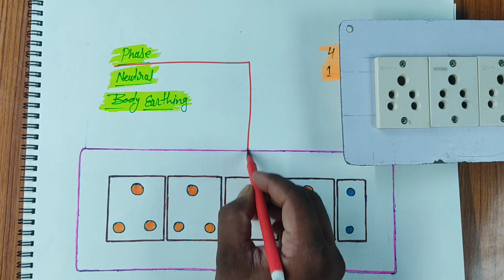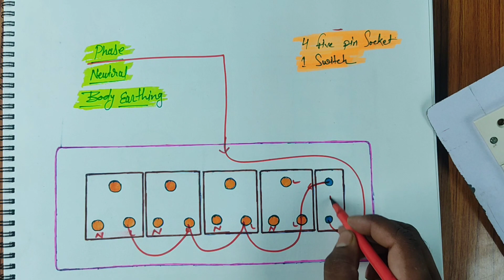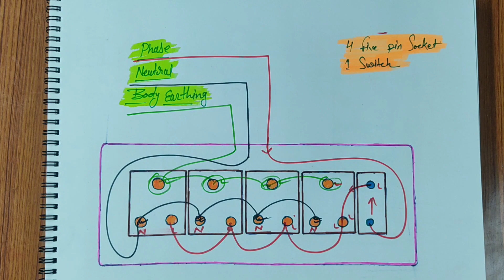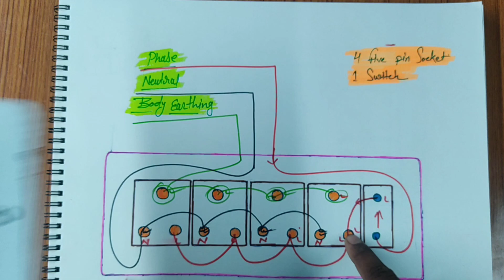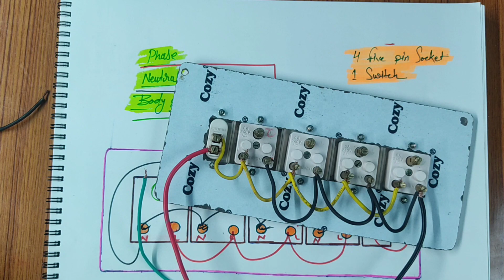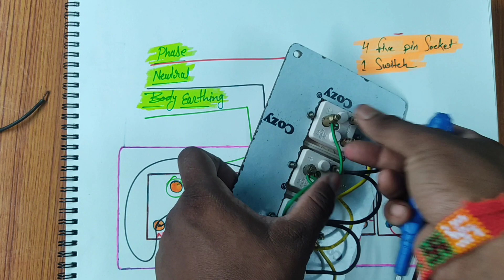4 five pin socket 1 switch extension board wiring connection & daigram || Sinha Board wiring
इस वीडियो मे 4) फाइव पिन सॉकेट और 1 स्विच का यूज़ करके बोर्ड वायरिंग बताया गया..